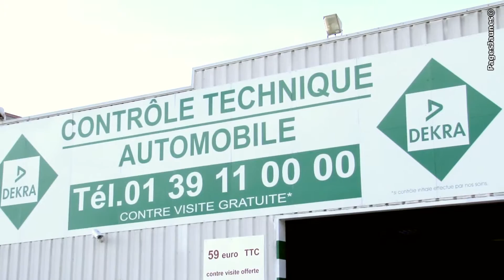Auto Achérois, contrôle technique à Achères dans les Yvelines (78)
Chez DEKRA à Achères dans les Yvelines, des techniciens spécialisés vous garantissent un contrôle technique fiable de votre véhicule à un prix raisonnable.
Pour les points ce contrôle qui nécessitent une contre-visite, DEKRA vous offre cette contre-visite.